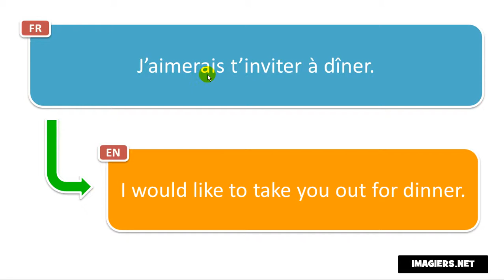Frasi in francese # J’aimerais t’inviter à dîner